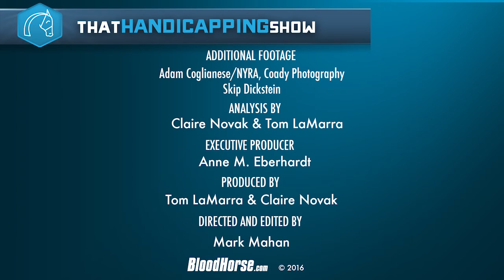That Handicapping Show: The Mother Goose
Claire Novak and Tom LaMarra preview the Mother Goose Stakes (gr. I) featuring Rachel's Valentina, Off the Tracks, Mom's On Strike, Lewis Bay, and Lightstream.